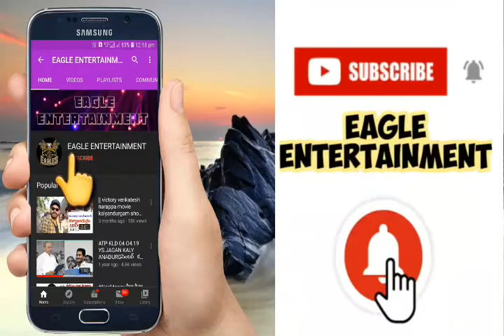|| అసెంబ్లీ వద్ద నిరసన తెలుపుతున్న టీడీపీ ఎమ్మెల్యే లు ఎమ్మెల్సీ లు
అసెంబ్లీ వద్ద నిరసన తెలుపుతున్న టీడీపీ ఎమ్మెల్యే లు ఎమ్మెల్సీ లు eagleentertainment